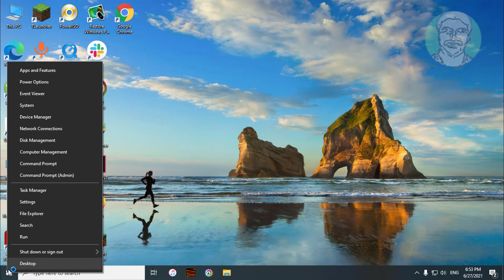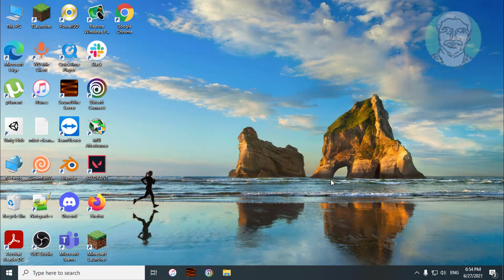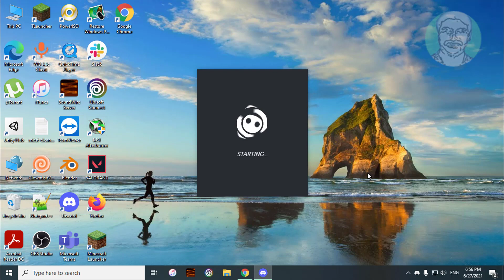Fix Error: Cannot Find Module 'discord_desktop_core' | A Fatel JavaScript Error Occured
This Tutorial Helps to Fix Error: Cannot Find Module 'discord_desktop_core' | A Fatel JavaScript Error Occured

Windows

MacOS